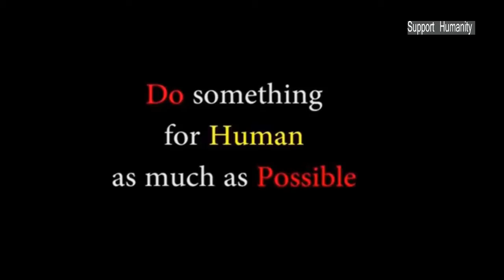স্বামী হারিয়ে বোবা সন্তানের জন্য ভিক্ষা করে জীবন যাপন।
Do something for human as much as possible